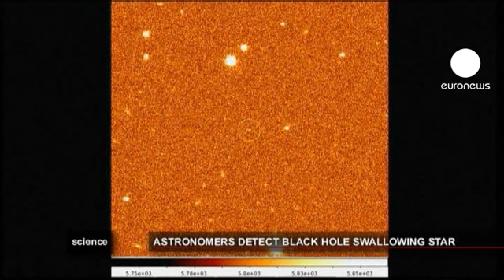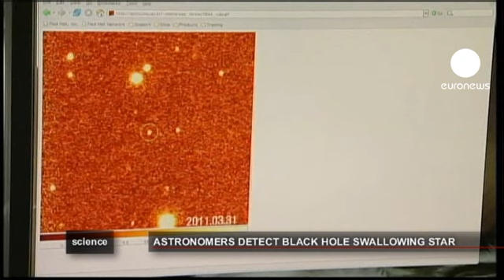euronews science - Black hole caught gobbling up a star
Cast your telescope's gaze to a point a long time ago, in a galaxy far, far away, and you may just be lucky enough to see a black hole eating up a star.

And that is just what scientists have done, with the first ever infrared images of the event being released.

The star in question, known to its friends as Swift J1644+57, is pulled close to the super-massive black hole and is ripped apart by the force of gravity.

The intense magnetic fields around the black hole then send a jet of particles straight out into space.